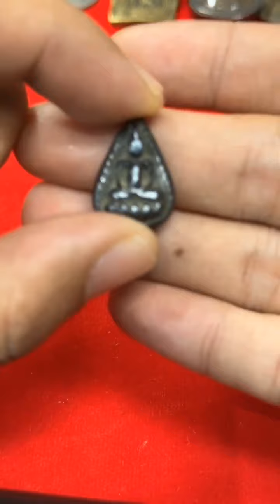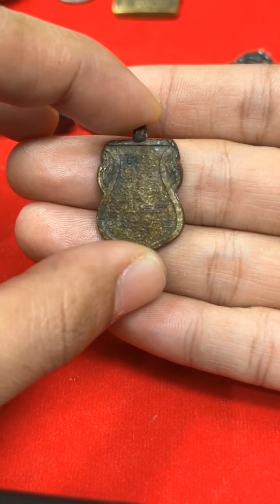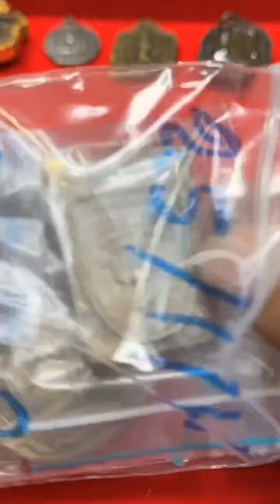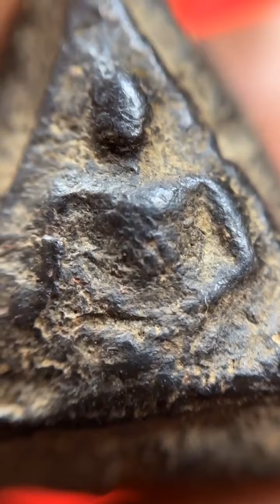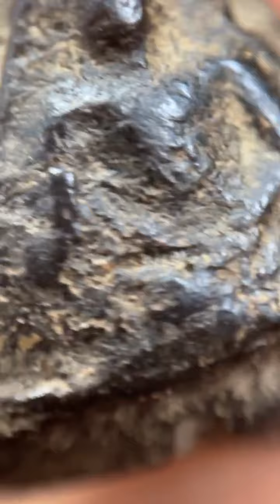เกือบจะขายหลุดอยู่แล้ว!.พระเนื้อผงคลุกรักหลวงปู่ศุข/พระเศียรโล้นหลวงพ่อเนียม/ปิดตาหลวงพ่อเดิม